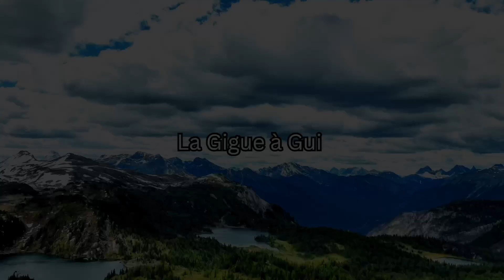La Guigue à Gui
Un petit thême d'influence médiévale-ish avec une touche de contrepoint pour 2 flute, violoncelle